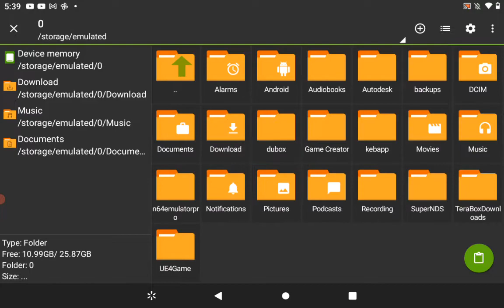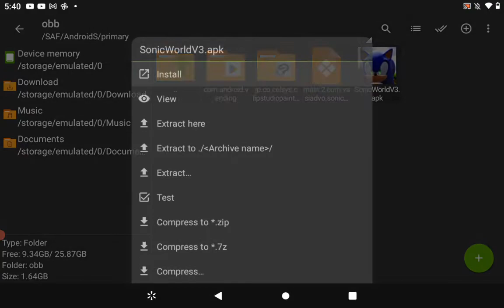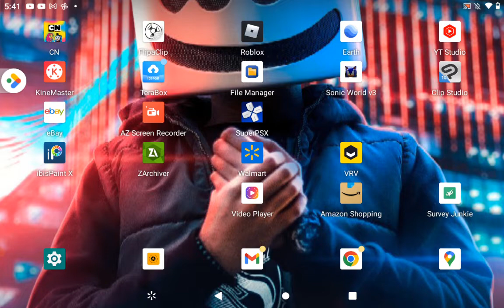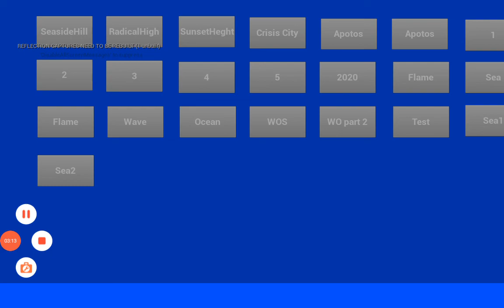HOW TO DOWNLOAD SONIC WORLD V3 ANDROID BY VASIA DVO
@kolbeytheduck2909 this a last minute video I would of uploaded more yesterday if I didn't have so much home work
edit note get ready for millons of uploads this weekend I upload when I'm board